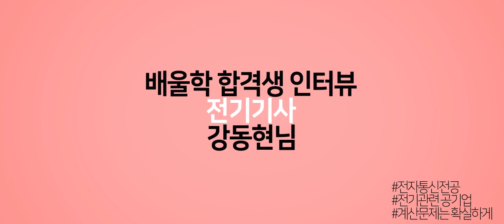[전기기사 합격비법★] 전기직 공기업 필수 자격증 전기기사! 가산점+전공필기+전공관련 면접까지 한번에 해결! - 강*현님 인터뷰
해당 후기는 강*현님의 합격 이야기를 바탕으로 제작되었습니다.